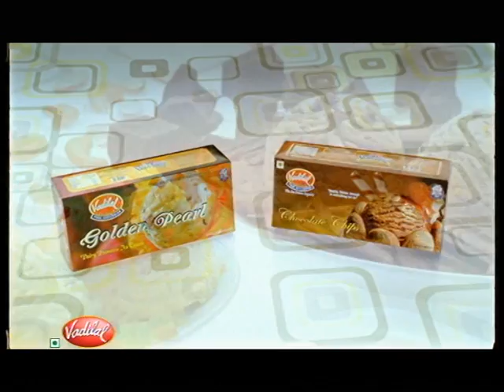Vadilal Ice Cream Ads : Chocolate Chip Icecreams, Dry Fruit Ice Cream Party Packs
is our official website. Visit for more what's new at Vadilal, our latest TVCs, our latest arrivals in chocolate chip ice creams, ice cream party packs, dry fruit ice creams and much more!

Vadilal Ice Creams is online at